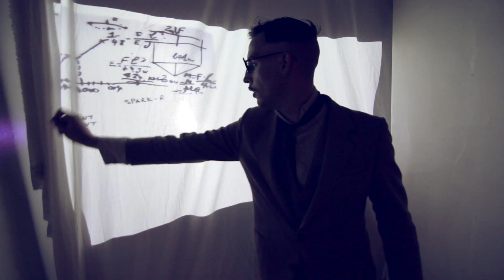Baptism Of Uzi - Stray Current [Music Video]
Directed By Thomas Russell
Codirection and Story By Bojan Stojanov
DOP Jason Galea
Actor Tobias Manderson-Galvin
Post Production and Video Art by Thomas Russell

"The music video for 'Stray Current' plays  with Nicola Tesla's dream to build a tower for wireless electricity. The "inventor" designs and completes his tower only to fall to the ground when he turns on his machine. The band hope to celebrate the dreamers who, when their inventions fail, continue to work on their vision."

Filmed with out cutting in reverse, at half speed at Goodtime Studios, Melbourne.

Stray Currents EP Launch
Sydney, Friday 28th of June at Brighton Up Bar w/ Special Guests
Melbourne, Saturday 6th of July at Northcote Social Club w/ Special Guests